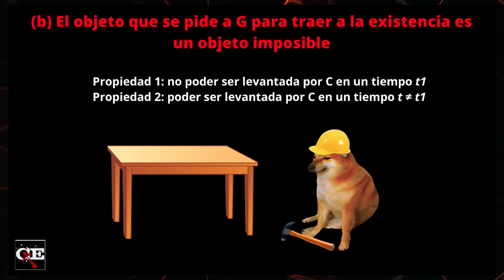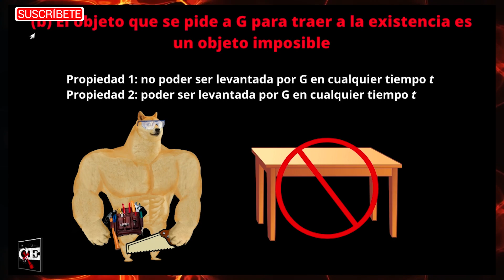El problema de la mesa de la paradoja del carpintero | La existencia de Dios (parte 4)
Jairo ofrece otra respuesta a la paradoja del carpintero que atenta contra la existencia de Dios.

⬇⬇⬇𝗥𝗘𝗖𝗨𝗥𝗦𝗢𝗦⬇⬇⬇
📚 𝗟𝗶𝗯𝗿𝗼𝘀